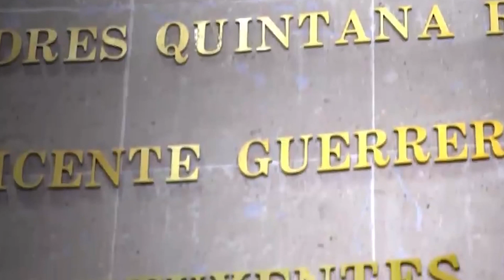EspecialistaMN 📄🔍🗳️ Candidatos al llegar a puesto de diputados no presentan propuestas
EspecialistaMN MeganoticiasColima 📄🔍🗳️ Josué Noé de la Vega Morales, especialista en política y problemas sociales, nos detalla que a la ciudadanía le cuesta trabajo identificar los proyectos de candidatos a diputados federales, ya que hay unos partidos o políticos que no cuentan con proyectos tangibles.